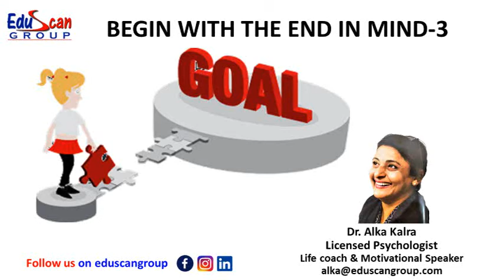BEGIN WITH THE END IN MIND 3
Leaders are not born but made - headed by the renowned educational psychologist, Dr Alka Kalra. Eduscan Group runs various courses that identify and highlight the hidden potential. - Holiday Camps - School of Determination - Teacher's training etc.